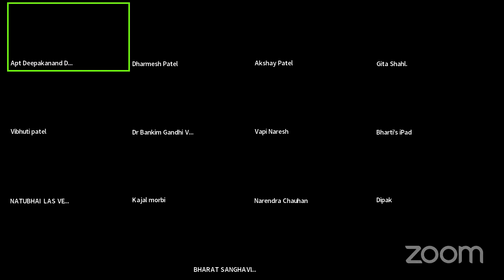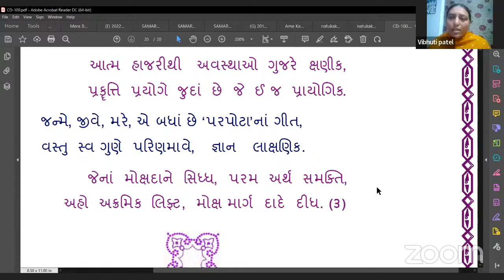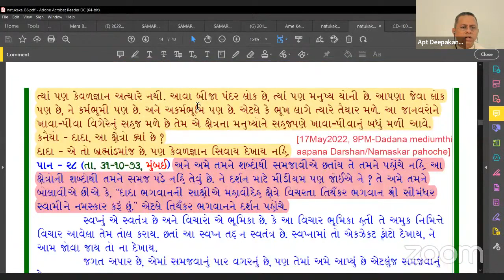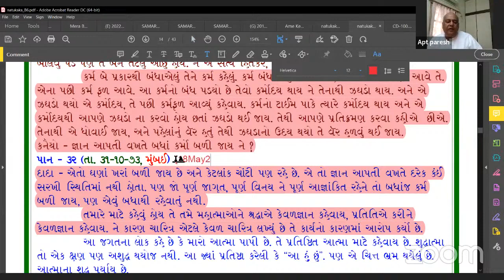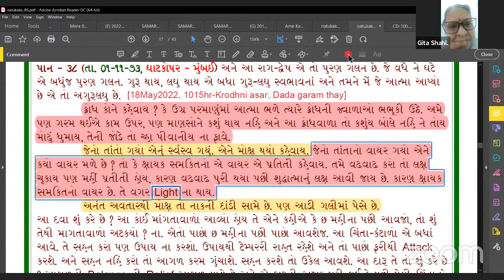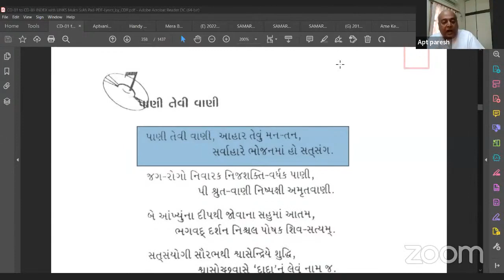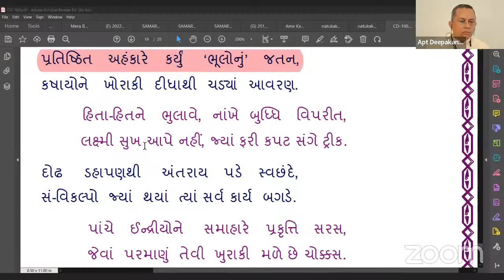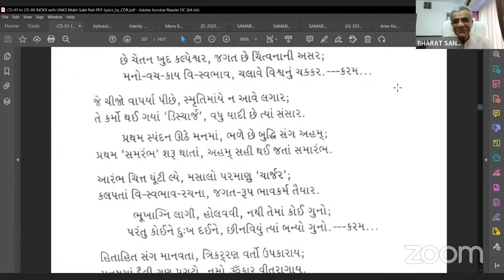18-05-2022 Aptaputra Pareshanandji Gujarati Satsang [Kalam 7 Importance]